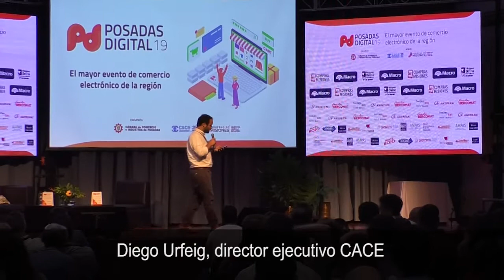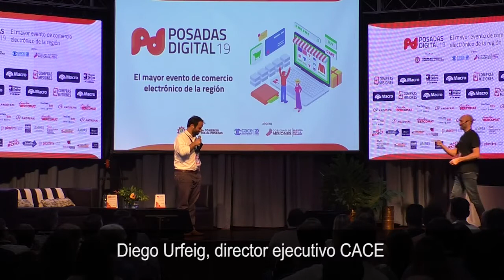Potencial del E Commerce en la provincia